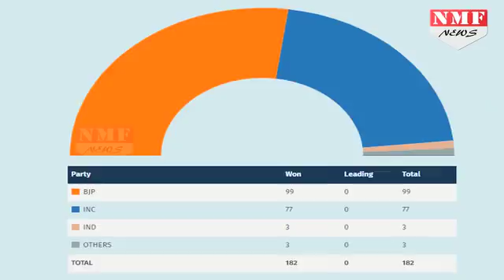4 Cities ने अगर BJP का साथ ना दिया होता तो Gujarat में होती Congress की सरकार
In Gujarat, BJP is going to form government for the sixth time. But this time the figure of his victory can not be very encouraging. In the assembly elections in the year 2012, BJP had won 115 seats in the 182-member house, but this time the figure was reduced to 99 in two digits.